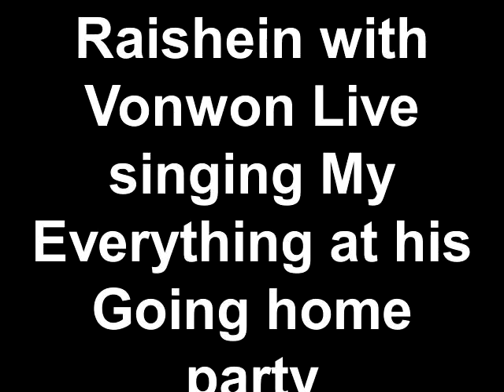Raishein with Vonwon Live singing My Everything at his Going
Raishein with Vonwon Live singing My Everything at his Going Home Party to NM